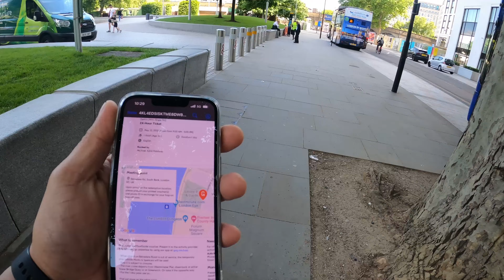Exploring London in One Day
This video shows my solo tour of historical places in London on a double-decker, riding a ferry around the River Thames among others...

Please give a thumbs up (or down) and a comment on what you think of this raw video...